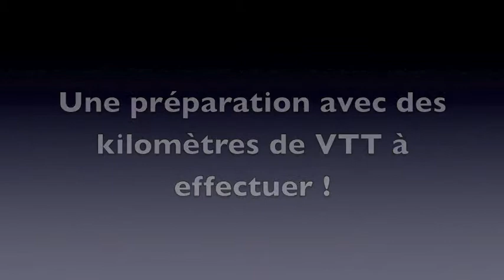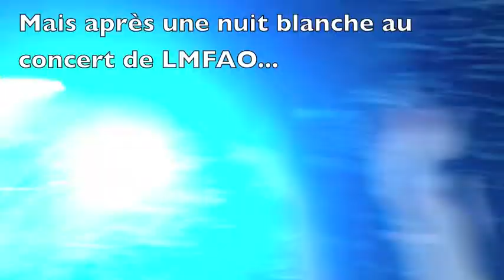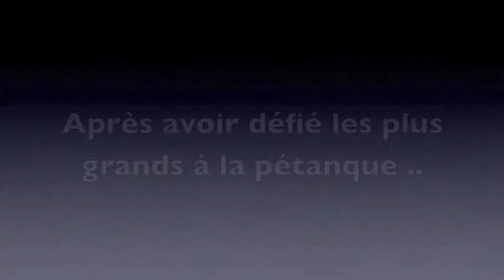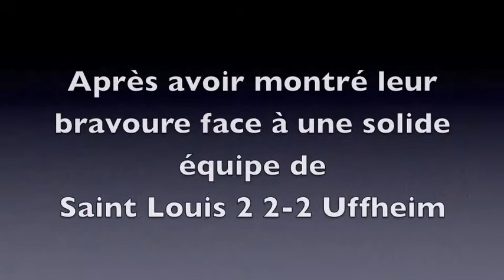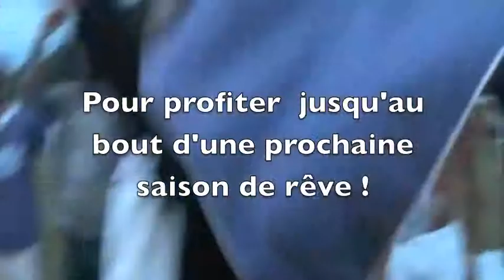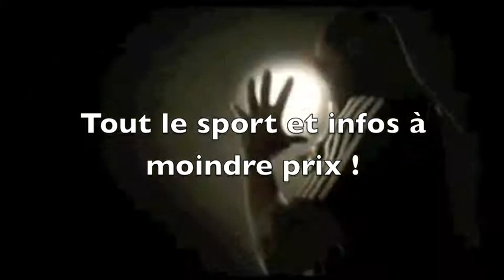Preparation De La Nouvelle Saison Du FC Uffheim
La reprise du FC Uffheim !